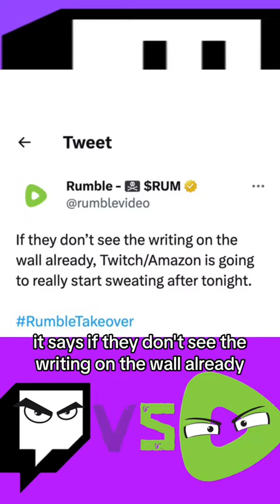"Rumble has Something that will send Shivers down Twitch's spine"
Hey there Enzo here please make sure to correct me in the comments if I have gotten any information wrong thank you 😊